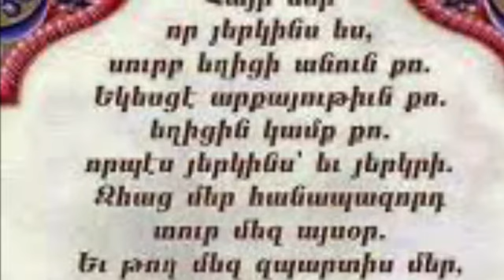Զօրաց Տէրը մեզ հետ է .